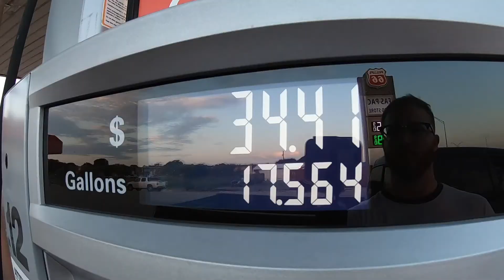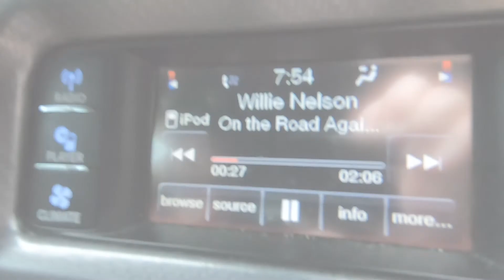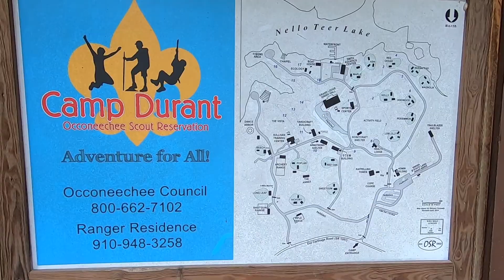Raleigh Run!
Road trip with my friend A.J. also meeting up with my two other friends Gray and Miranda for a weekend getaway! August 2020